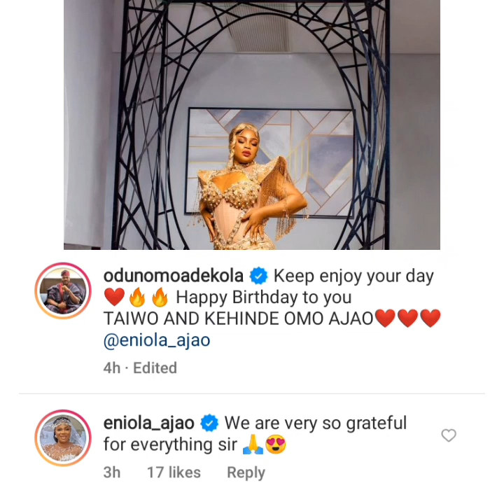😲Actor Odunlade Adekola Surprise Eniola Ajao and her Twin Sister, Makes them Shed tears As they ce..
Actor Odunlade Adekola Shøcks Eniola Ajao and her Twin Sister As They Celebrate Fourth Stage of.